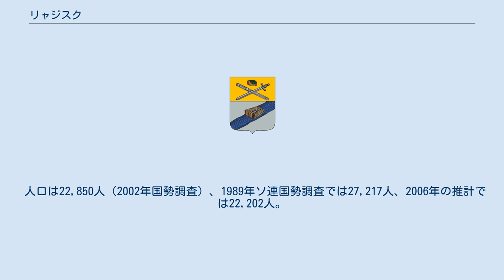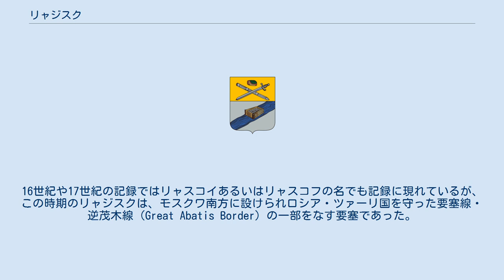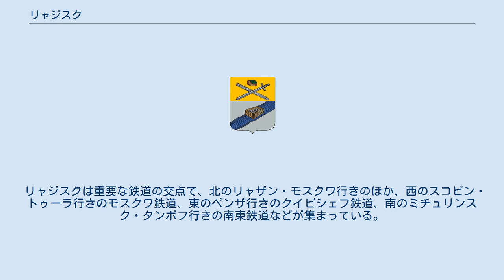リャジスク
リャジスクの紋章 リャジスク（ロシア語: Ряжск; Ryazhsk）はロシア連邦のリャザン州南部にある都市で、オカ＝ドン平原の北方の縁を流れるフプタ川（オカ川水系）の高い岸に建つ。
州都リャザンからは南へ115キロメートルで、鉄道の結節点として重要な町であり、リャジスク地区の行政の中心地でもある。
 人口は22,850人（2002年国勢調査）、1989年ソ連国勢調査では27,217人、2006年の推計では22,202人。
 リャジスクは、1502年の記録にリャッスクの名で初出する。
この町は要塞（クレムリ）のある町であり、オカ川水系のフプタ川とドン川水系のスタノヴァヤ・リャッサ川を結ぶ道（ヴォロク、連水陸路）を守っていた。
この道を通じて、オカ川の水運とドン川の水運は繋がっており、物流の面でも重要であった。
16世紀や17世紀の記録ではリャスコイあるいはリャスコフの名でも記録に現れているが、この時期のリャジスクは、モスクワ南方に設けられロシア・ツァーリ国を守った要塞線・逆茂木線（Great Abatis Border）の一部をなす要塞であった。
 1778年には市の地位を与えられ、郡の中心となった。
1870年代以降、鉄道の結節点としてリャジスクは成長した。
 市内には歴史博物館がある。
 9km離れたボルシャヤ・アレシニャ村には、かつての貴族キキン＝イェルマノフ家の地所があり、1805年に建てられた生神女誕生聖堂が残る。
 35km離れたサボロヴォ（スパッスコエとも）には、露土戦争およびトルキスタン征服の英雄であった軍人ミハイル・スコベレフの地所がある。
 リャジスク周辺には食品工場や印刷工場などが建つ。
 リャジスクは重要な鉄道の交点で、北のリャザン・モスクワ行きのほか、西のスコピン・トゥーラ行きのモスクワ鉄道、東のペンザ行きのクイビシェフ鉄道、南のミチュリンスク・タンボフ行きの南東鉄道などが集まっている。